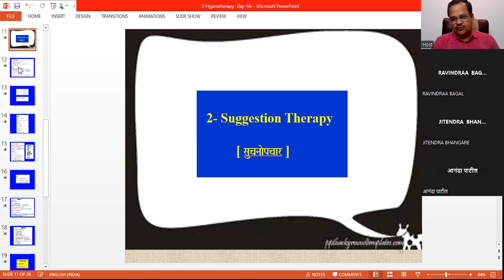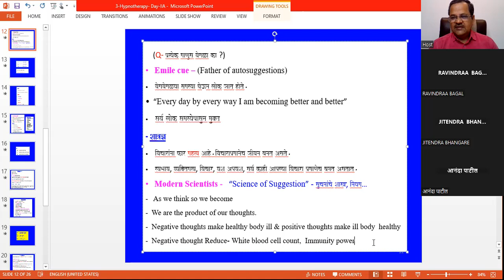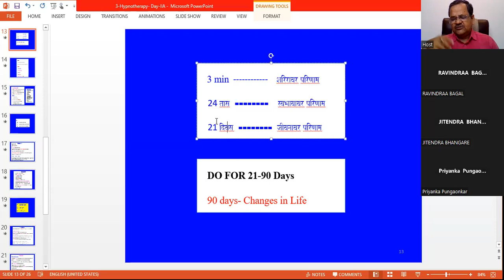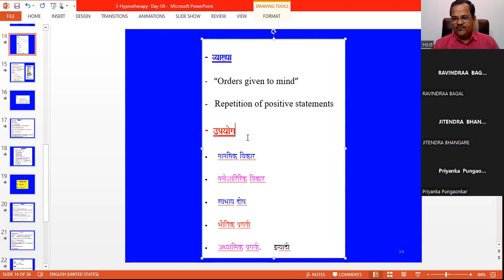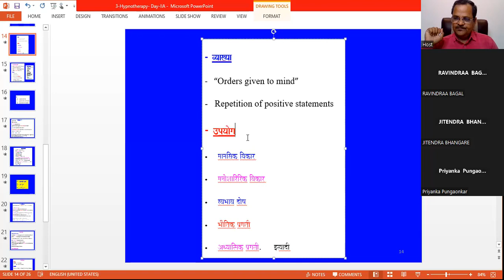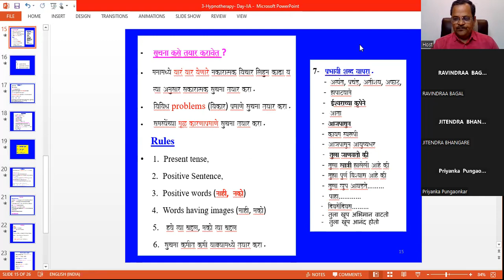Suggestion Therapy - (Day 4A)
Prof. Dr. Khanapure Sharan - 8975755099
ATTEND WORKSHOPS
Facebook & YouTube - Khanapure Sharan